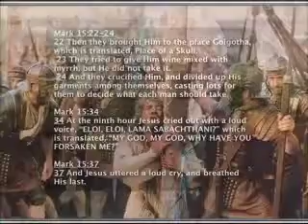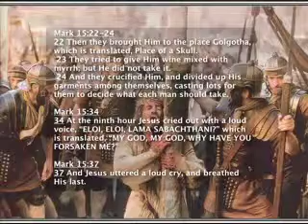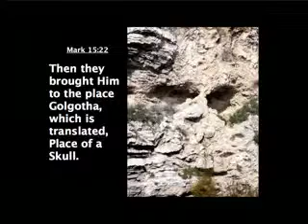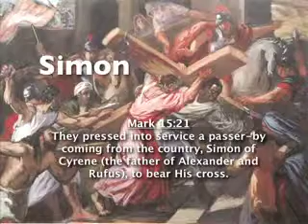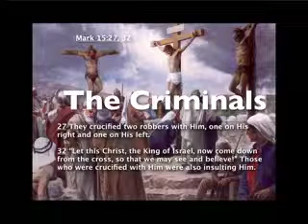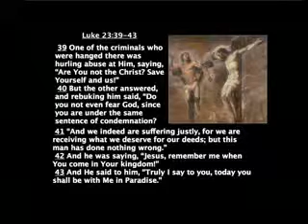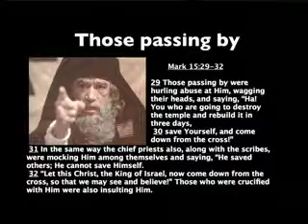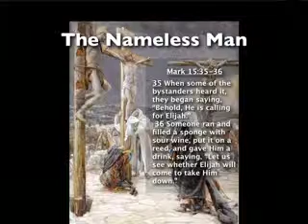The Gospel of Mark 48/56